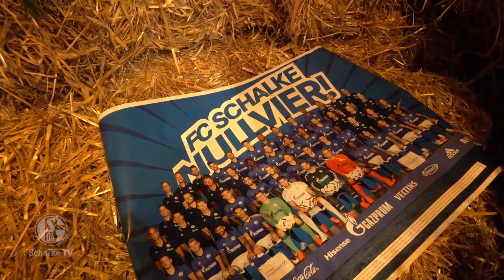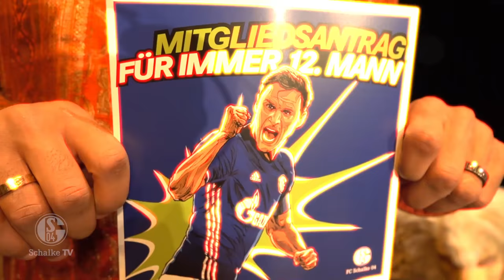Maria, Josef, Kuzorra und so...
Die Geschichte von Maria und Josef als augenzwinkernder Blick durch die Vereinsbrille inszeniert: Mit einem königsblauen Krippenspiel stimmt der FC Schalke 04 seine Fans auf das Weihnachtsfest ein. Viel Spaß dabei!